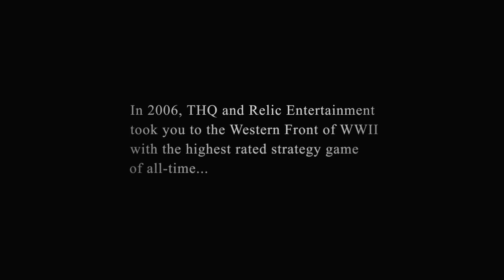Company of Heroes 2 - Forgotten Sacrifice Trailer